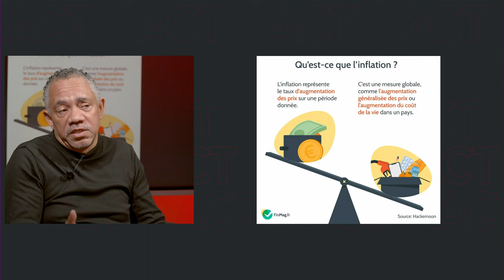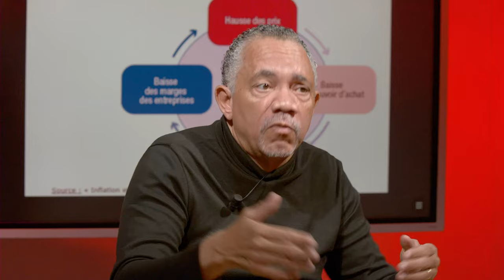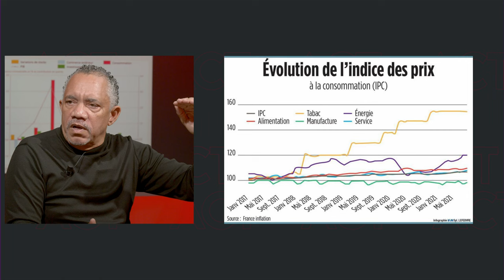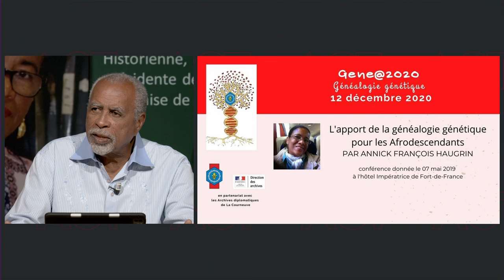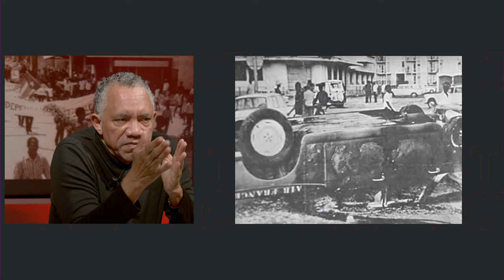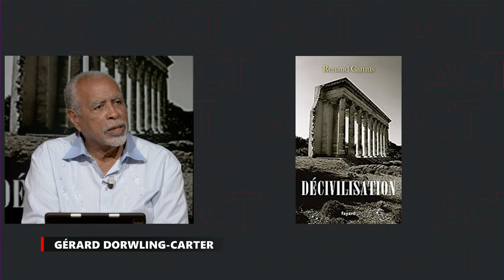A Contre-Temps - 09 Juin 2023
Retrouvez Gérard Dorwling-Carter dans A Contre-Temps avec ses Chroniqueurs Danielle Marceline, Emmanuel de Reynal , Christian Boutant et Eddy Marajo qui donnent leur lecture de l’actualité. Tous les vendredis à 20h00 sur ZitataTV, SFR Canal 4, TNT Canal 11, TV D'Orange canal 9 et Canal+ Canal 31.